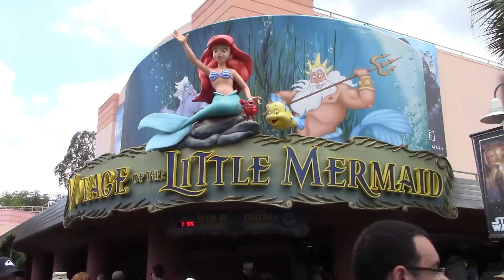10 Things They Never Told You About Being an Artist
Here are 10 things they never told you about being an aspiring artist.

1. Sometimes you will spend hours on something and be really proud of it, and a lot of the time, you won’t get much recognition for it. You have to be okay with that because you need to firstly make art for yourself. Build your work up for you, not for the recognition of others.

2. Not everyone is going to like you or your work, and that’s okay.

3. Have confidence in your work. If you don’t have it, fake It until you do.

4. Dont use lack of money or location as an excuse that you can’t make art. You do NOT need expensive tools in order to make art.

5. You SHOULD accept constructive criticism, but you SHOULDN’T accept blatant insults or rudeness.

6. Do not try to be like everyone else. A lot of artists want to find their style and I actually made a video about this a few weeks back. We all learn by doing.

7. Be kind. Trust me when I say if you aren’t nice to someone, if in the future you get more well known or the person you weren’t kind to gets more well known, word of mouth travels fast, and you do not want to be known as that rude, know it all, jealous artist. Because you will not go very far.

8. Do not wait until the moment is “right” because there is no “right” moment, start now, don’t wait, even if you’re only able to draw stick men. Keep a Sketchbook.

9. Art is not easy, it does take a lot of work, it takes patience, it takes time. So practice. Yes, you’re probably sick of that word, but I guarantee you that you will find no better lesson anywhere than the lesson you learn by trial and error.

10. You will ALWAYS be learning something new.

Thank you so much to Shayna for doing the subtitles on this video!